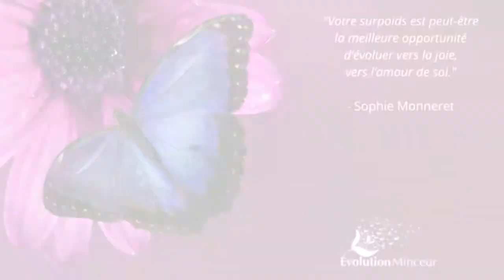Une aventure UNIQUE pour vous libérer de ce qui vous pèse !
Pour accéder à la page de vente du programme Evolution Minceur, cliquez sur ce lien !

Accompagnée d'un coach et de femmes qui vous soutiennent jour après jour, découvrez les clés puissantes et simples qui vous permettront d'atteindre votre rêve !

Vous êtes sur le bon chemin ! Vous avez beaucoup plus que vous ne croyez pour réussir à atteindre plus de légèreté et d'épanouissement dans votre vie. Vous faites déjà partie des rares femmes qui vont lire cet email.

POURQUOI ? Parce que la majorité des personnes veulent du changement sans remettre quoi que ce soit en question dans leur façon de vivre, de faire et d'être.

VOUS, vous êtes différente ! Vous n'avez pas abandonné et je tiens à vous en FELICITER !!!

Vous avez pris conscience que le contenu de ces 4 vidéos peut vous aider et vous allez jusqu'au bout du process de cette série ... Vous accueillez avec ouverture ce PRESENT que représente cette série. Vous êtes prête à CHANGER quelque chose dans votre perception de votre problèmatique. J'en suis ravie pour vous :) !

Vous allez vivre enfin pleinement ! Quel bonheur !

Si vous vous apprêtez à regarder cette vidéo,  c'est que vous êtes vraiment déterminée à vous sentir mieux, à vivre pleinement votre vie !

Vous êtes prête j'imagine !

Et surtout, vous avez compris que vous devez changer votre façon d'aborder votre challenge de perte de poids car vous n'avancez pas depuis des années.

"On ne résout pas les problèmes avec les modes de pensée qui les ont engendrées."
Albert Einstein

Visionnez avec attention cette vidéo qui vous présente le programme Evolution Minceur, programme en ligne INNOVANT et UNIQUE !

C'est parti !

Si vous pensez que cette vidéo peut aider une de vos amies, partagez-là maintenant !

Feel SO'light (développement personnel et nutrition pour aider les femmes à vivre plus légères et épanouies)

Une page Facebook feel SO'light est à votre disposition en cliquant sur ce lien

Pour accéder à l'agenda des ateliers (Guadeloupe, Martinique, Guyane), cliquez sur ce lien

Sophie Monneret, coach de vie, médecin et fondatrice de Feel So'light